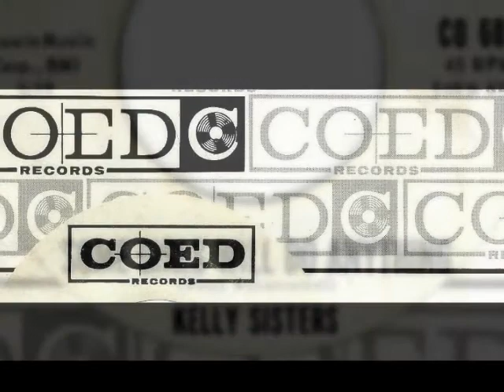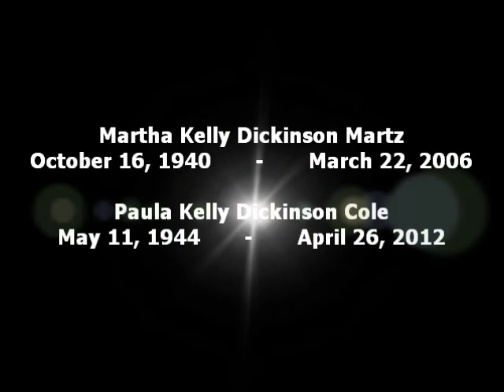Kelly Sisters (Modernaires) - SOME GIRLS WILL DO ANYTHING (1965)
Born in a family that was absolutely dripping with musical talent, they are the offspring of Hal Dickinson and Paula Kelly who were members of one of the most famous, talented and innovative vocal groups of the 20th century, The MODERNAIRES.
In 1952, The Kelly Sisters made their singing debut along with her mother on CBS-TV's 'The Bob Crosby Show'.  Young Julie also worked with her mother as a duo making many commercials.  Kept busy singing with her church choir and school music programs, Julie Kelly eventually was named 'Singer of the Year' at her high school in 1965.  Upon signing a recording contract with Coed Records that same year, Julie was recruited as the lead singer for the Kelly Sisters on their single, written by Fred Weismantel entitled, 'Some Girls Will Do Anything'.  Recorded in April 1965 at Wally Heider's Studio One at 1604 North Cahuenga in Hollywood, it was a slickly produced tune with dreamy vocal harmonies on top of a quasi-Motownesque, handclapping backing track.  Though not a hit when originally released it has become a desired piece of vinyl among Girl Group and Northern Soul record collectors.  Recently, Julie stated that there were two other tracks recorded that have remained unreleased entitled, 'The Potato Chip Song' and 'The Cling' which she still has acetate copies of.  Intended as a follow-up pairing to 'Some Girls Will Do Anything' b/w 'Joey', that Coed single unfortunately never had chance of materializing as the company went belly up in 1965 after four more single releases following The Kelly Sisters disc.  Coed Records problems obviously contributed to the lack promotion that could have led to the success of The Kelly Sisters record as well as all of the single's issued during the final months of it's operation.
The trio maintained a full schedule performing on many of the top 1960's TV shows of the day including, 'The Dean Martin Show', 'Hullabaloo' and 'Ninth Street West' as well as working with Liberace and Johnny Sea in Las Vegas.
In 1971, Paula Jr. married her longtime sweetheart, Michael Cole of the hit TV show, 'The Mod Squad' and soon recorded an album with her sisters and parents singing the famous 'Mod Squad Love Theme'.
When the girls mother retired from The Modernaires in 1978, Paula Jr. was a natural replacement considering her having had sung with the group from 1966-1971.  She assumed that position for nearly forty years until she sadly passed away in 2012.
Martha Kelly performed with The Modernaires for about ten years between 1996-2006 before she passed away from complications of congestive heart failure.
Today, Julie Kelly Dickinson along with Ginger Berglund, Joe Croyle and Jimmy Stephens (former lead singer of The Safaris who had the hit, 'Image Of a Girl') are the current lineup of The Modernaires, a group which has stood the test of time having remained active for over seventy years and is still going strong.